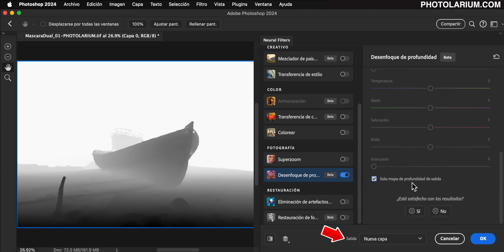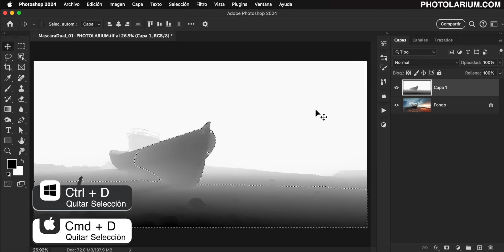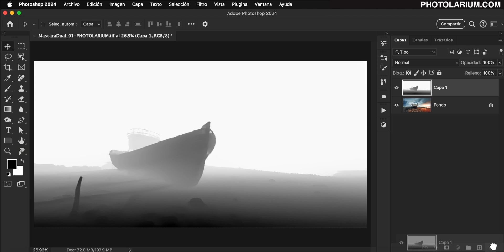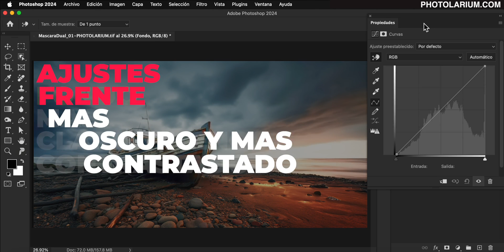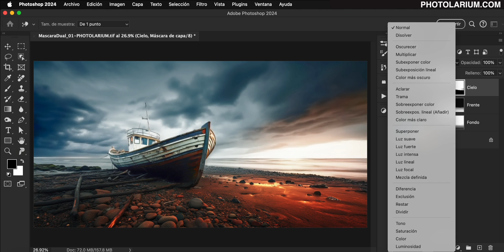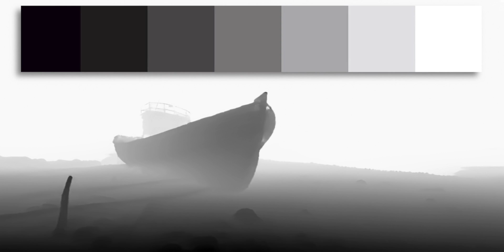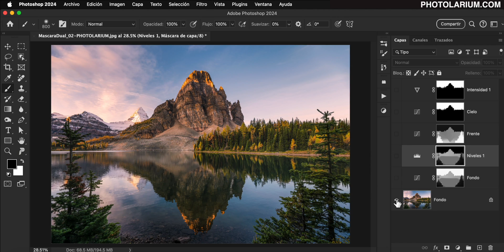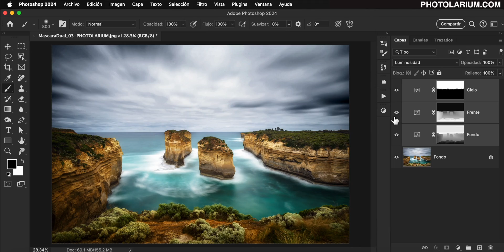SECRETA TÉCNICA de Photoshop QUE NECESITAS CONOCER !!!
A través de máscaras de capas neuronales, podrás crear profundidad en tus imágenes. Además te llevas una acción, si estas a lo que tienes que estar.